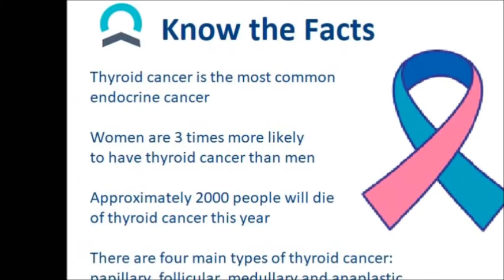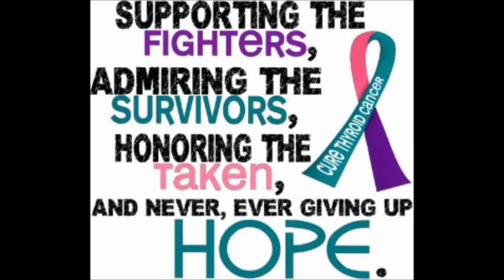Inspiring Testimony Of A Thyroid Cancer Survivor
This is in observance of Thyroid Cancer Awareness every month of September